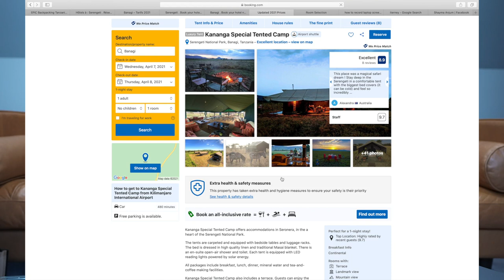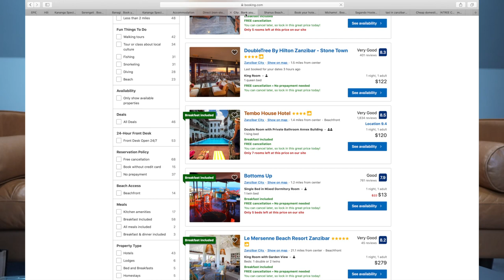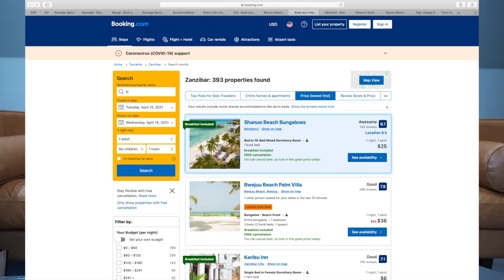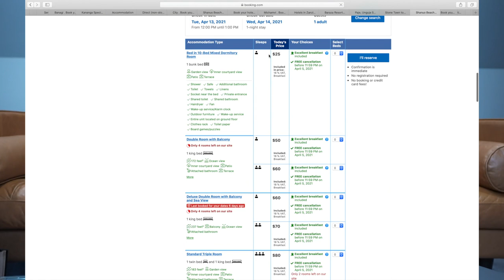كيفاش تسافر لتانزانيا بارخص الاثمنة/ الطائرة، الفنادق ، السفاري ...